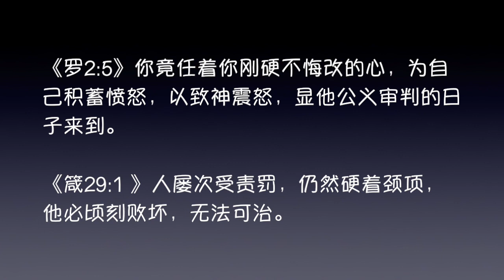20180718 - 不要向神固执